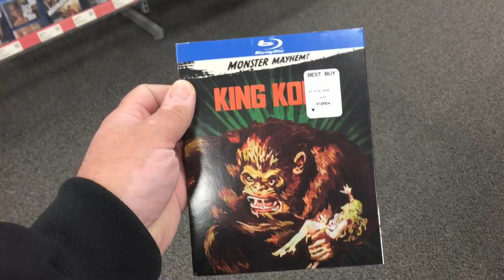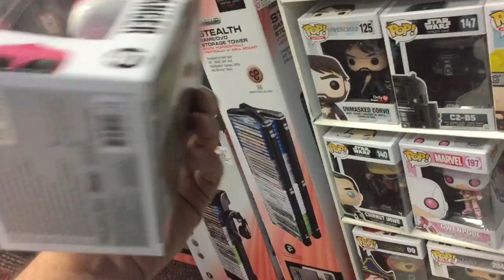Shopping at BestBuy & GameStop (MMPR Pops, Pokemon, Amiibo)